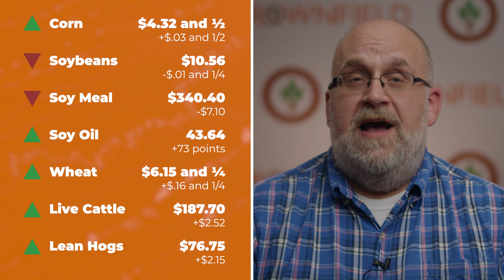Cattle were up sharply at midweek | Closing Market Minute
Brownfield Commodity Market Reporter John Perkins has your look at the gains in corn, wheat, and cattle, and the mixed finishes for soybeans and hogs.

Closing numbers:
» December corn $4.32 and ½ up $.03 and 1/2
» November soybeans $10.56 down $.01 and 1/4
» December soybean meal $340.40 down $7.10
» December soybean oil 43.64 up 73 points
» December Chicago wheat $6.15 and ¼ up $.16 and 1/4
» December live cattle $187.70 up $2.52
» December lean hogs $76.75 up $2.15